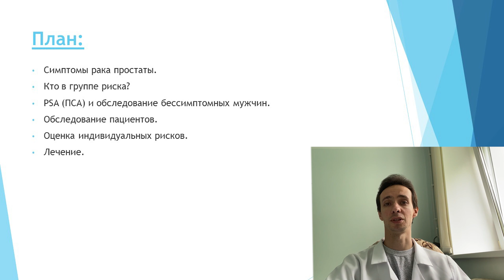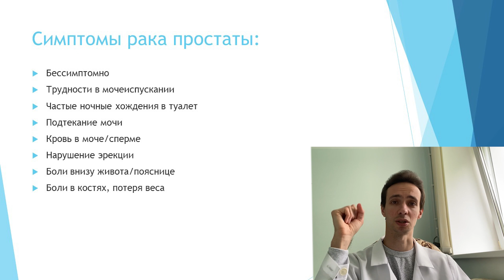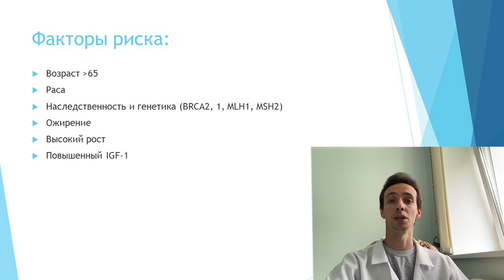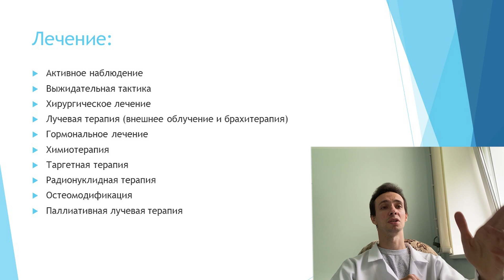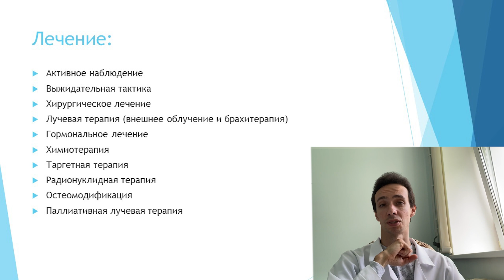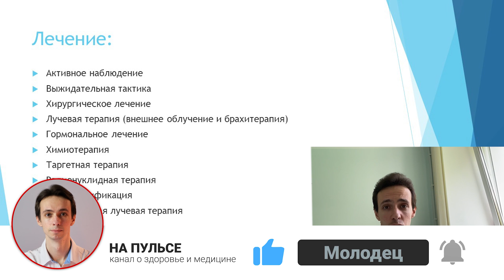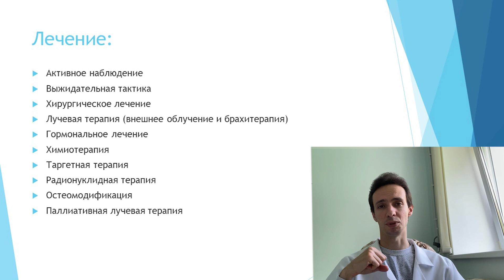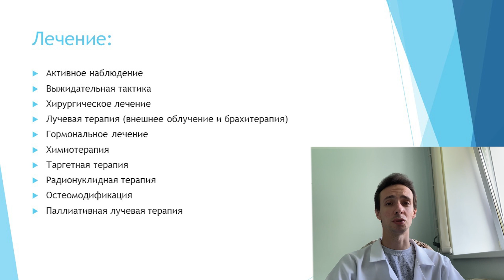РАК ПРЕДСТАТЕЛЬНОЙ ЖЕЛЕЗЫ. Симптомы, обследования и лечение. Информация от онколога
Рак предстательной железы – второй по встречаемости вид рака у мужчин. Часто он протекает бессимптомно, но могут возникать трудности мочеиспускания, часто приходится вставать ночью в туалет, слабая струя, кровь в моче или сперме, снижение потенции, боль внизу живота, промежности, спине.
У некоторых людей может быть наследственность, отягощенная по раку простаты, поджелудочной железы, груди или яичников.
В таком случае стоит обратиться к врачу для дообследования: через прямую кишку врач ощупает простату, назначит анализ на ПСА (PSA). При необходимости пациенту будет назначена МРТ таза, УЗИ простаты с биопсией (ТРУЗИ). Ряду пациентов придется пройти сканирование костей, ПЭТ-КТ (с ПСМА), КТ живота и грудной клетки.
Лечение рака простаты включает наблюдение, гормональную терапию, операцию, лучевую терапию (или брахитерапию), химиотерапию, таргетное лечение, радионуклидную терапию и т.д

Набор лечебных грибов против опухолей (повышение иммунитета, противоопухолевое действие, защита внутренних органов, детокс):

Набор лечебных грибов для мужского здоровья (повышение либидо, потенции, тестостерона, рост мышц, здоровье простаты):

Там можно:
_Контакты_:
Канал "На пульсе" содержит информацию о различных заболеваниях, методах их диагностики и лечения, полезных и вредных продуктах питания, народных средствах. Вся информация предоставлена в образовательных целях и не должна быть использована как инструкция для самолечения. Полученные сведения не заменяют похода к врачу и прохождения стандартных обследований. Имеются противопоказания, необходимо проконсультироваться с врачом. Самолечение может быть опасно!